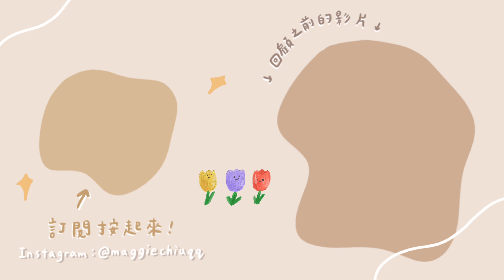日常相機分享📷！Youtube影片用什麼拍？ft. Canon M6 ll, Fujifilm XT-30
Hello 大家好✨
身為相機控的我來分享一下從以前到現在用過的相機～✌
平常大家問到的Youtube影片相機也來跟大家介紹
在做這集時候順便翻到了許多久遠的照片（擦淚）
之後有機會再來分享我其他用的攝影器材

希望會喜歡今天的分享🤗
有什麼推薦好用的相機也歡迎留言告訴我！

0:47 我平常選相機注意的地方?
3:46 歷代用過的相機～
6:24 日常靜物/IG照片用的相機
9:20 Youtube拍片用相機